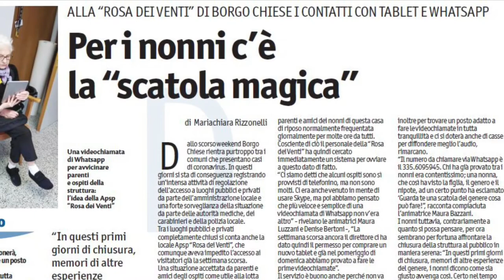rispostecreative anche nelle Rsa del Trentino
Alla Rsa la cornetta è digitale. E, anche nell'emergenza, gli ospiti possono continuare a comunicare con i loro parenti.